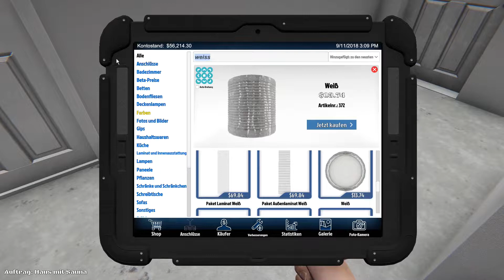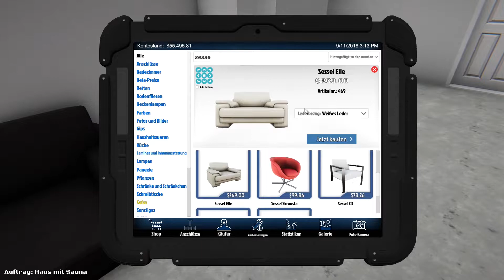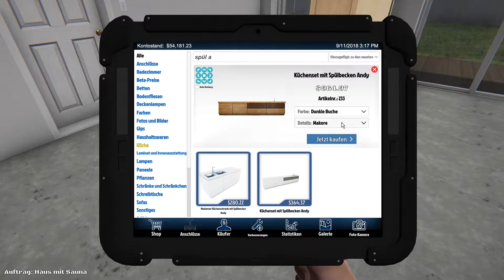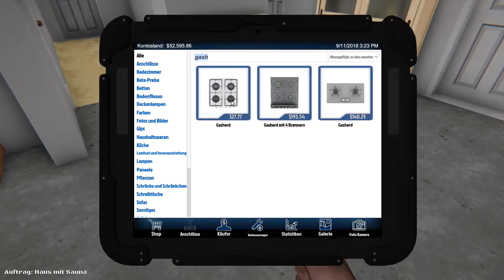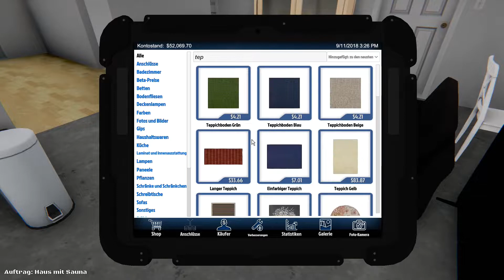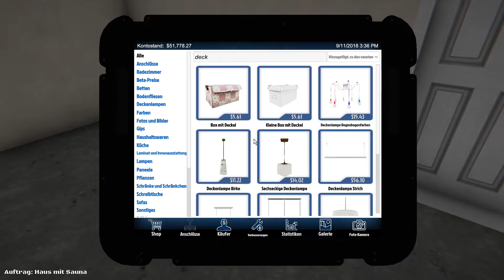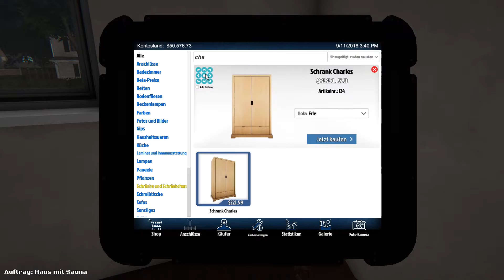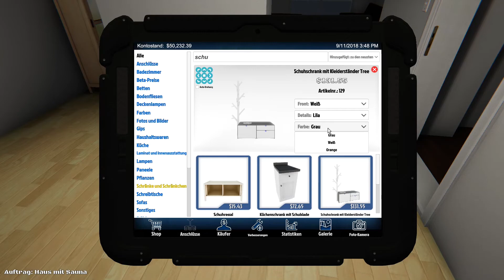Let´s Play 15 House Flipper: Haus gestalten und einrichten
Weiter gehts mit unserer Großbaustelle, diesmal machen wir den Feinschliff und gestalten die einzelnen Zimmer.